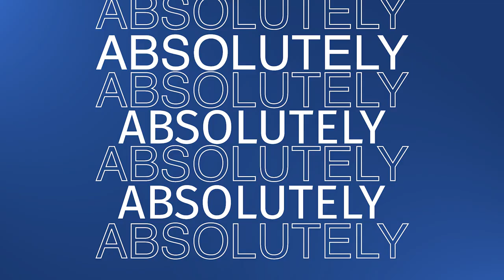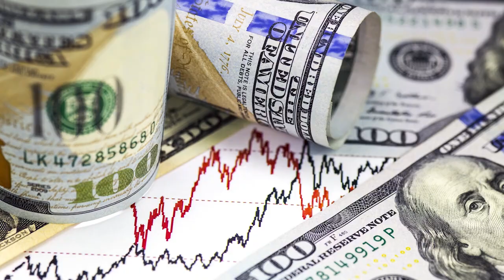Supercharge Your Retirement and Shut Out the Noise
Stan The Annuity Man®, by the title of this podcast, summarizes two key points of this conversation with Paul Merriman, as part of Stan’s “Fun With Annuities Podcast Celebrity Series.” Stan writes in his podcast notes, “I’d choose Paul Merriman advice over that of Warren Buffet.  Once you listen to this podcast, you will know why.” Meanwhile, Paul considers Stan “a Truth Tellers among financial educators.”

They discuss:
• Making decisions that are in your individual best interest.
• Understanding what you’re trying to achieve and what you want to do with your investments in the market.
• Navigating the forks in the savings road.
• Finding your “good enough” return.
Key Takeaways:
• To be a successful long-term investor, you have to shut out all of the noise.
• There is always a “good news list” and a “bad news list” for all market decisions.
• Stay in your lane — investing takes time.
• Every stock has reason to buy, and every stock has reason to sell. If they didn’t, there would be no trade.

Fun With Annuities Podcast is hosted by America’s Annuity Agent®, Stan Haithcock, The Annuity Man®. Hear brutal annuity facts with no sales pitches from one of the top independent agents in the country, licensed in all 50 states. Author of 7 books, Stan dives deep on all annuity types and strategies. It’s fun, learning the contractual truths on how annuities actually work and if they’ll fit your personal retirement lifestyle. Listen or watch how you can be livin’ the reality, not the dream.

2) Sign up for our biweekly newsletter at PaulMerriman.com
4) Consider making a tax-deductible donation to the Foundation to support our mission to provide financial education to investors. Thank you!